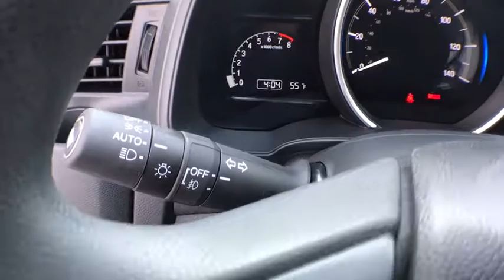2018 Honda Fit Muskegon, Grand Rapids, Kalamazoo, Holland, Grandville, MI 18H513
2018 Honda Fit available in Muskegon, Michigan at Betten Baker Honda. Servicing the Grand Rapids, Kalamazoo, Holland, Grandville, MI area.

Radio w/Seek-Scan, Clock and Steering Wheel Controls,Integrated Roof Antenna,Radio: AM/FM Audio System -inc: 180 watts, 6 speakers, Bluetooth HandsFreeLink, Bluetooth streaming audio, Radio Data System (RDS), Speed-Sensitive Volume Control (SVC), front and center console USB smartphone/audio interface, 7 display audio w/high-resolution WVGA (800x480) electrostatic touch-screen and customizable feature settings, Apple CarPlay, Android Auto, HondaLink, Pandora compatibility, SMS text message function and SiriusXM radio,Audio Theft Deterrent,2 LCD Monitors In The Front,Tires: P185/55R16 83H AS,Lip Spoiler,Wheels: 16 Machine-Finished Alloy w/Black Inserts,LED Brakelights,Fixed Rear Window w/Fixed Interval Wiper and Defroster,Tailgate/Rear Door Lock Included w/Power Door Locks,Black Grille w/Chrome Accents,Compact Spare Tire Mounted Inside Under Cargo,Body-Colored Power Side Mirrors w/Manual Folding,Fully Galvanized Steel Panels,Black Side Windows Trim and Black Front Windshield Trim,Light Tinted Glass,Body-Colored Front Bumper,Liftgate Rear Cargo Access,Front Fog Lamps,Express Open/Close Sliding And Tilting Glass 1st Row Sunroof w/Sunshade,Fully Automatic Aero-Composite Halogen Daytime Running Headlamps,Variable Intermittent Wipers,Body-Colored Door Handles,Clearcoat Paint,Steel Spare Wheel,Body-Colored Rear Bumper w/Black Bumper Insert,Trip Computer,Cloth Door Trim Insert,Engine Immobilizer,Manual Tilt/Telescoping Steering Column,Glove Box,60-40 Folding Split-Bench Front Facing Manual Reclining Fold Forward Seatback Rear Seat,Rear Cupholder,Gauges -inc: Speedometer, Odometer, Tachometer, Trip Odometer and Trip Computer,Outside Temp Gauge,Power 1st Row Windows w/Driver 1-Touch Up/Down,Power Door Locks w/Autolock Feature,Delayed Accessory Power,Digital/Analog Display,Proximity Key For Doors And Push Button Start,Remote Keyless Entry w/Integrated Key Transmitter, Illuminated Entry and Panic Button,Driver And Passenger Door Bins and 2nd Row Underseat Storage,Perimeter Alarm,4-Way Passenger Seat -inc: Manual Recline and Fore/Aft Movement,Full Cloth Headliner,2 12V DC Power Outlets,1 Seatback Storage Pocket,Manual Air Conditioning,Cloth Seat Trim,HVAC -inc: Underseat Ducts,Urethane Gear Shift Knob,Driver And Passenger Visor Vanity Mirrors w/Driver And Passenger Auxiliary Mirror,Cruise Control w/Steering Wheel Controls,Full Floor Console w/Covered Storage and 2 12V DC Power Outlets,Full Carpet Floor Covering -inc: Carpet Front And Rear Floor Mats,Front Map Lights,Manual Adjustable Rear Head Restraints,Front Cupholder,Remote Releases -Inc: Mechanical Fuel,Front Bucket Seats -inc: driver's seat w/manual height adjustment, adjustable front seat-belt anchors and adjustable head restraints,Day-Night Rearview Mirror,Front Center Armrest,Fade-To-Off Interior Lighting,Seats w/Cloth Back Material,Driver Foot Rest,Air Filtration,Carpet Floor Trim,Interior Trim -inc: Metal-Look Instrument Panel Insert, Metal-Look/Piano Black Door Panel Insert, Metal-Look Console Insert and Metal-Look Interior Accents,Cargo Space Lights,Power Rear Windows and Fixed 3rd Row Windows,Distance Pacing,6-Way Driver Seat -inc: Manual Recline and Fore/Aft Movement,Torsion Beam Rear Suspension w/Coil Springs,Electric Power-Assist Steering,10.6 Gal. Fuel Tank,Gas-Pressurized Shock Absorbers,Strut Front Suspension w/Coil Springs,Front-Wheel Drive,Transmission: 6-Speed Manual,Front Anti-Roll Bar,Front Disc/Rear Drum Brakes w/4-Wheel ABS, Front Vented Discs, Brake Assist and Hill Hold Control,4.62 Axle Ratio,Single Stainless Steel Exhaust,Engine: 1.5L 16-Valve 4-Cylinder DOHC i-VTEC -inc: Variable Cam Timing (VTC),Low Tire Pressure Warning,Rear Child Safety Locks,Curtain 1st And 2nd Row Airbags,VSA Electronic Stability Control (ESC),Lane Keeping Assist System Lane Keeping Assist,Airbag Occupancy Sensor,Side Impact Beams,Honda LaneWatch Right Side Camera,Outboard Front Lap And Shoulder Safety Belts -inc: Rear Center 3 Point and Pretensioners,Dual Stage Driver And Passenger Seat-Mounted Side Airbags,Lane Keeping Assist System Lane Departure Warning,Collision Mitigation Braking System Forward Collision,ABS And Driveline Traction Control,Dual Stage Driver And Passenger Front Airbags,Back-Up Camera